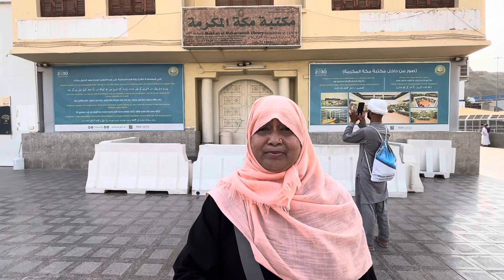Rasoolallah ke ghar ke samne Mahfile Milaad🕋🤲❤️